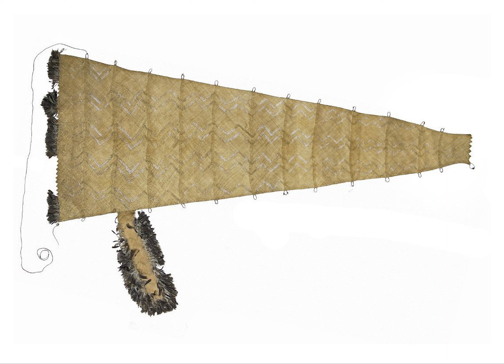Melissa Hinves - Aromatowai 2 Weavers - Raranga Toi Lvl 4